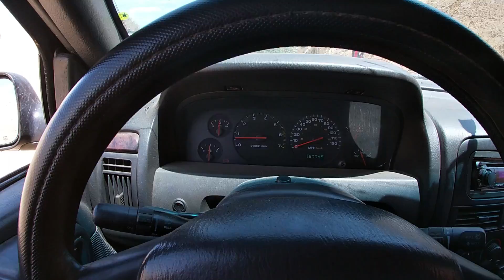Salimos en en la poderosa hacia los Arenales | Y regresamos en Grua | Offroad Tijuana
Que onda amigos, pues creo que es el primer video que me toca regresar en grua, miren el video para que sepan lo que paso, momento sad hahaha